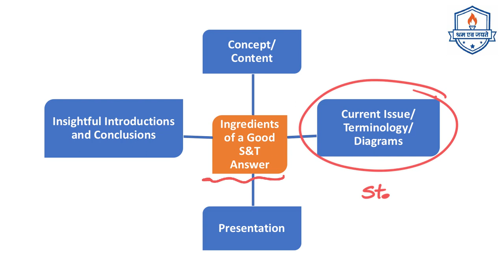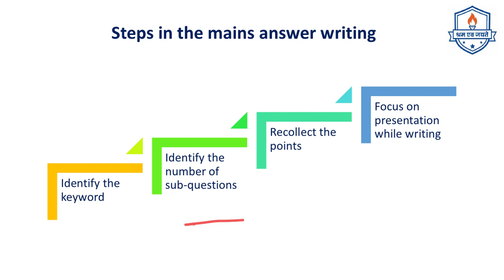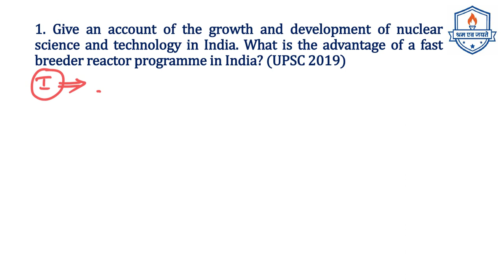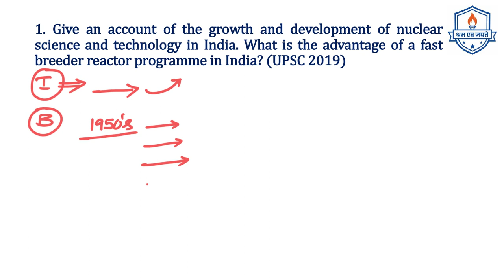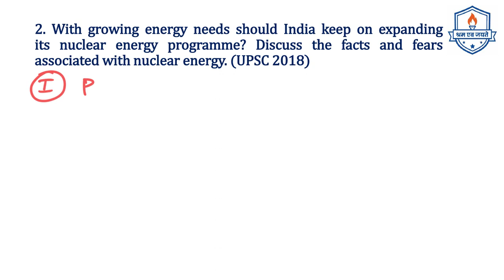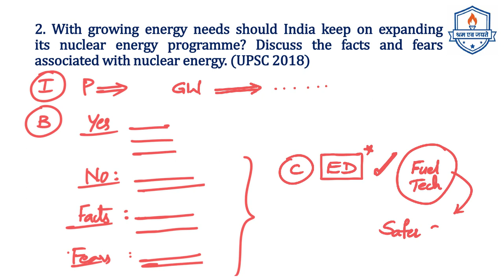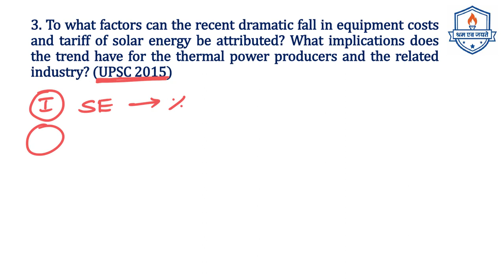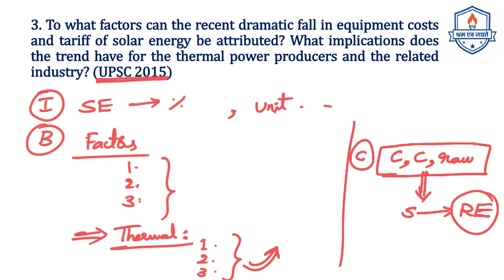Day 19- S&T- UPSC Mains Answer Writing Program by Malleswari Reddy |Mana La Excellence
In today’s video three questions from S&T are discussed.

*Mana La Excellence Telegram Channel Link*

Address:
La Excellence IAS
1st floor, #1-10-223/s,

English:
La Excellence IAS Coaching Institute
Kannada: